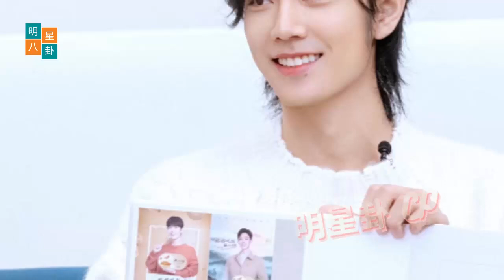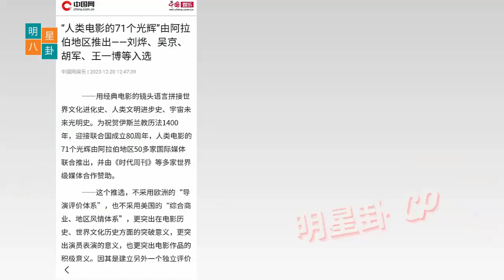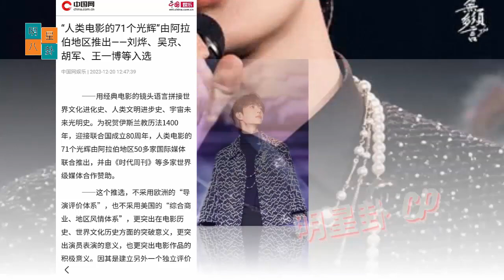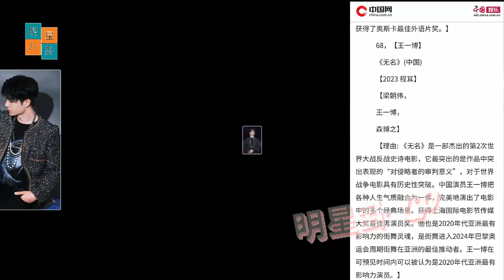肖战表示，有时间就只想睡个好觉，吃顿好饭，忙得不可开交。 王一博凭借《袖剑》的出色表现获得“71人类电影荣耀”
I love Xiao Zhan so much! Xiao Zhan said that if he has time, he just wants to have a good sleep and a good meal  he is so busy.  Wang Yibo's Stellar Performance in 'Hidden Blade' Earns Him a Spot in '71 Glory of Human Cinema